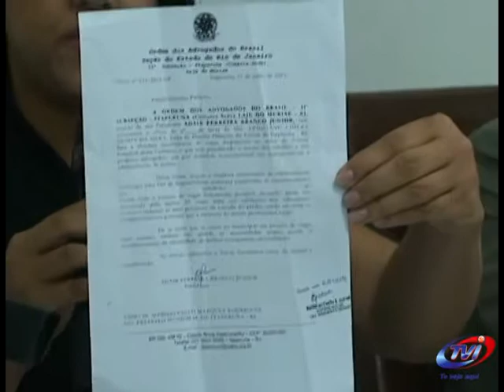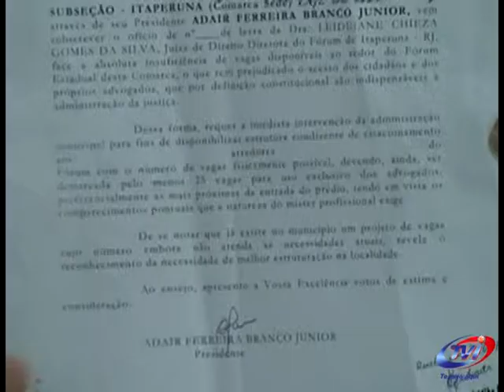REVISTA TVI PARTE 3